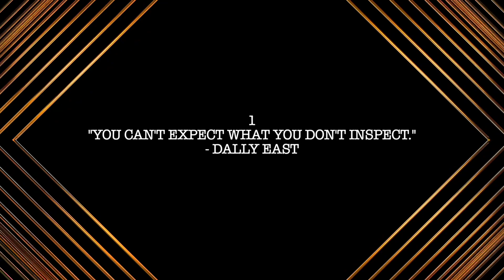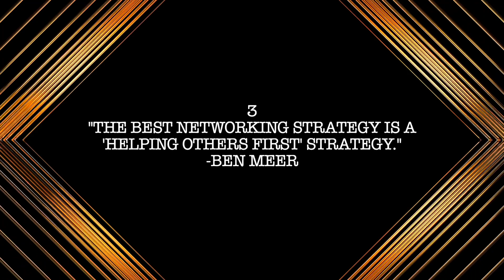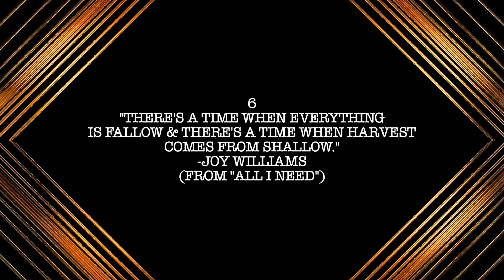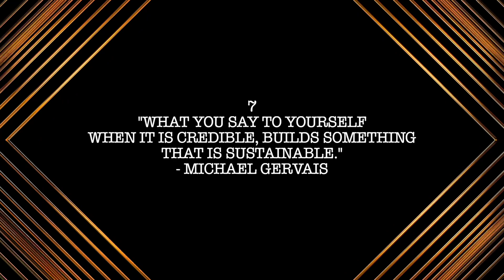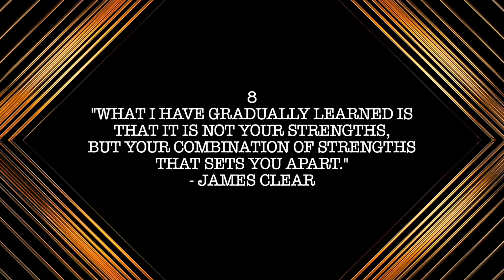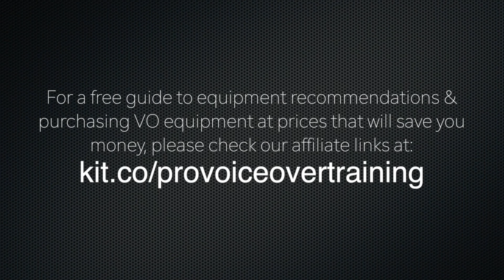VOICE OVER LESSONS (THAT WERE LIFE-CHANGING FOR US)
COURSES & LINKS:
USE CODE: YT10PVOT

🔥  AGENT REP PREP ON-DEMAND (Get VO AGENTS ON YOUR TEAM!)

HELP FOR VO TALENT:
🔥  UPDATED! HOME STUDIO SET-UP W/GOPAL SWAMY (EQUIPMENT & SOUND TREATMENT EDITION)

✅ Watch our FREE video webinar “How Do You Build a FULL TIME VOICE OVER Career? 9 VO TIPS to a Successful Voiceover Business!” get 2 FREE gifts when you do!

However, this does not impact my opinion. Please do not spend any money on these products unless you feel you need them or that they will help you achieve your goals.